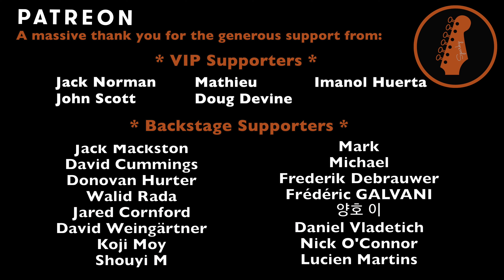Half The World Away - Oasis (Guitar Cover)